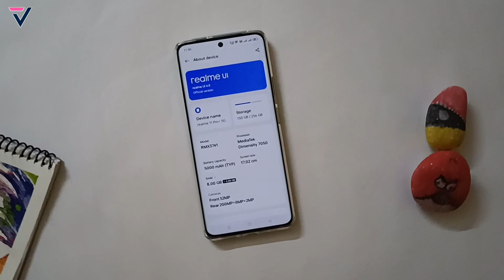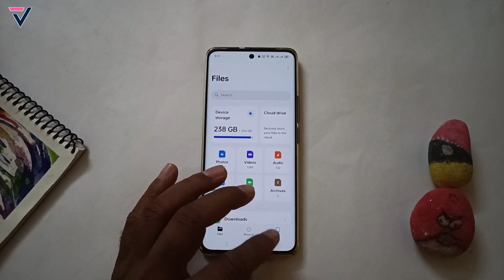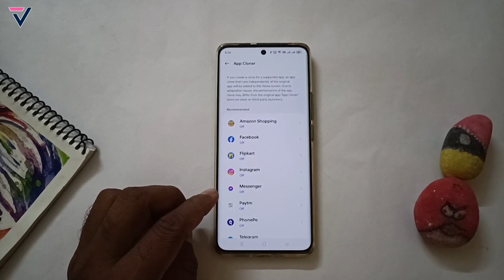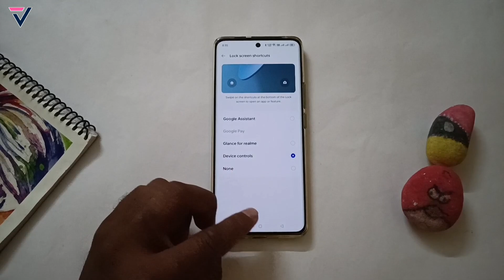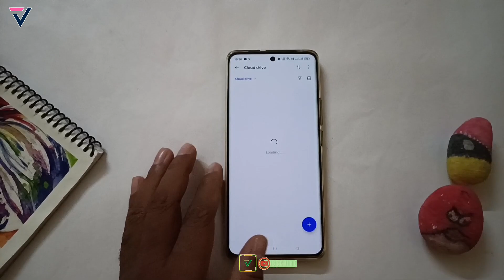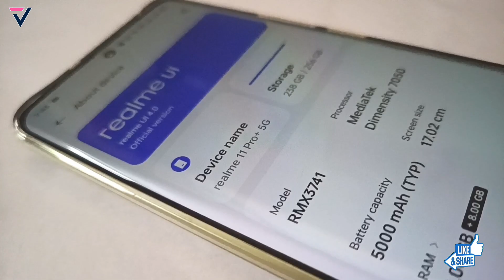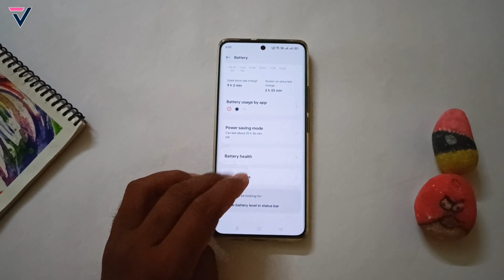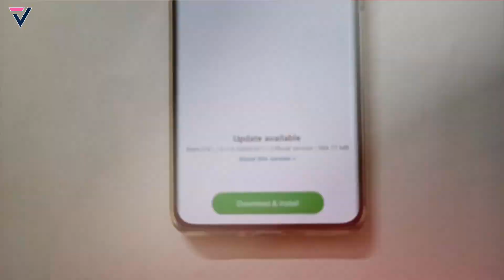Realme 11 Pro Plus New Update 13.1.0.545 | Realme UI 5.0 New Features⚡⚡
realme 11 pro+ 5g 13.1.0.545(ex01) new update,
realme 11 pro plus 5g android 13 features,
realme ui 4.0 android 13 gestures
realme 11 pro plus bugs & problem,
realme 11 pro plus 5g realme ui 5.0 update
realme 11 pro new bugs & problem,
realme 11 pro plus 5g november monthly update
realme 11 pro plus 5g realme ui 4.0 stable update
vikrant thawait
realme 11 pro+ update details
realme 11 pro plus 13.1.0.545(ex01) update review,
realme 11 pro how to fixed bugs
realme ui 4.0 vs realme ui 5.0
realme ui 4.0 android 13 comparison
realme ui 4.0 android 13 system launcher
realme ui 4.0 android 13 update full review
realme 11 pro+ for rmui 4.0 november update
realme 11 pro plus rmui 4.0 update features
realme 11 pro+ rmui 4.0
realme ui 4.0 android 13 release date
realme ui 4.0 android 13 always on display
realme ui 4.0 android 13 all features
realme ui 4.0 android 13 hidden features
realme 11 pro plus update full review,
realme 11 pro+ realme ui 4.0 update,
techno bikrant,
realme 11 pro plus 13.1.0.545(ex01) update features,
realme ui 4.0 in realme 11 pro+ update
realme 11 pro plus 5g new software update
realme ui 5.0 android 14 battery test
realme ui 5.0 android 14 beta testing
realme ui 5.0 android 14 call recording
realme ui 5.0 android 14 dark mode
realme ui 5.0 android 14 devices
realme ui 5.0 android 14 first look
realme ui 5.0 android 14 features in hindi
realme ui 5.0 android 14 features malayalam
realme ui 5.0 android 14 gaming features
realme 11 pro plus 5g software update,
realme 11 pro+ 5g update full review,
realme 11 pro plus 5g november update,
realme11 pro plus 5g realme ui 4.0 update,
realme ui 5.0 android 14 update soon